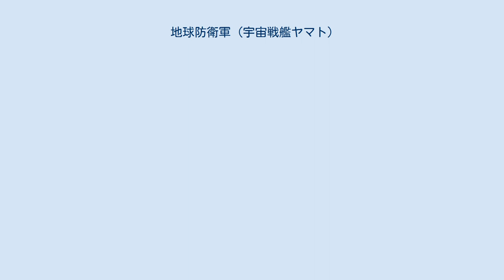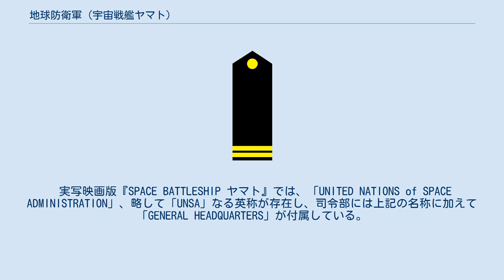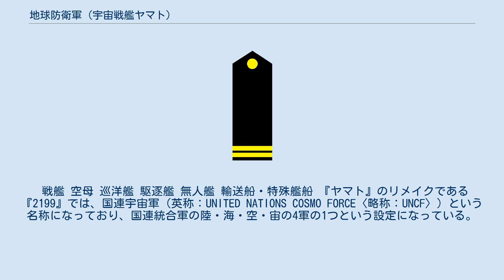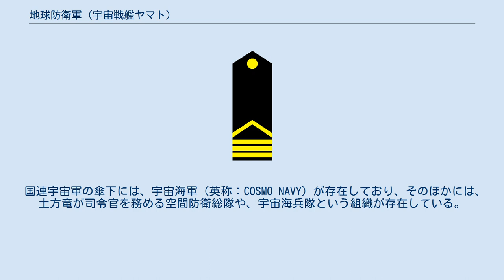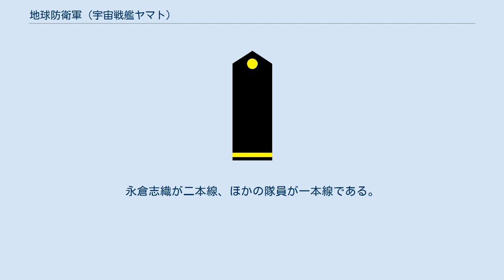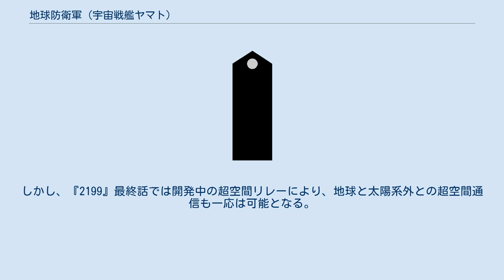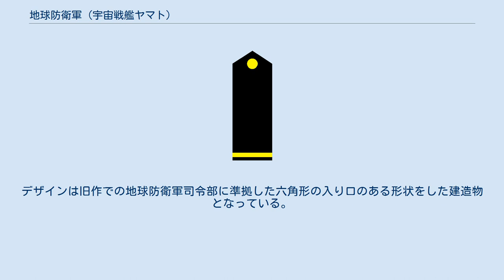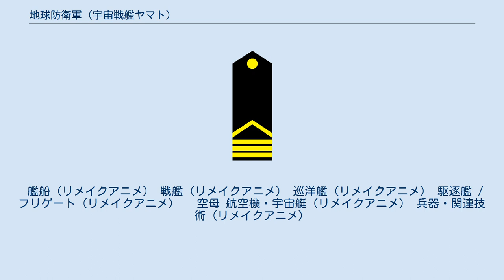地球防衛軍 (宇宙戦艦ヤマト)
地球防衛軍（ちきゅうぼうえいぐん）は、アニメ「宇宙戦艦ヤマトシリーズ」に登場する架空の軍隊。
 本記事は文中に作品名が多く登場するため、冒頭の本節に便宜上のシリーズ名および作品略称をあらかじめ明記する。
 西暦2192年、ガミラス帝国の遊星爆弾の攻撃を受け、国際連合の元に結成された軍。
その名称通り地球を防衛することを主目的とする組織である。
 対侵略者邀撃用の宇宙艦隊として「地球防衛艦隊」（略して「地球艦隊」と呼ばれることが多い）を保有する。
『ヤマト2』では連合艦隊という呼称が使用され、『ヤマトIII』に登場する戦艦は地球連邦政府に参加する各国で独自に建造されている。
 なお、漫画版や小説版によれば、先進国の中で領土が小さく比較的被害が小さかったため、地球防衛艦隊司令部が日本に設置されているとされる。
初期作品の地下都市は東京の地下に存在している設定となっている。
『さらば』以降の首都「メガロポリス」は旧地下都市に近い海に面した場所に敷設された。
 なお、『ヤマトIII』第3話において、相原義一に届いた緊急動員令電報の文面（文章は全てカタカナで書かれている）に発信者として「チキュウ セイカン ボウエイグン」（地球星間防衛軍）と書かれている。
 実写映画版『SPACE BATTLESHIP ヤマト』では、「UNITED NATIONS of SPACE ADMINISTRATION」、略して「UNSA」なる英称が存在し、司令部には上記の名称に加えて「GENERAL HEADQUARTERS」が付属している。
また、軍章は現実の国際連合のそれに近いデザインである。
 『ヤマト2』では組織構造が明確に設定されている。
 地球防衛軍は地球連邦の直轄組織であり、地球連邦大統領を頂点として、その下に連邦議会がある。
防衛軍のトップは司令長官であり、『ヤマト』から『完結編』まで、藤堂平九郎が務めている。
長官の隷下にある総合参謀本部が開く防衛会議で軍の方針を決定する。
しかし、劇中では司令長官の独断で作戦を進めることもたびたびある。
 防衛軍の兵員は「宇宙戦士」と呼ばれる。
現実の軍隊のような階級は存在せず、指揮系統は組織内の役職によって決まっている。
敬礼は右拳を左胸に当てる形式が基本だが、挙手の礼をする場合もある（答礼）。
ヤマト乗組員とそれ以外の艦および地上勤務者は制服が違うが、どこかしらに錨マークが入っているのは共通している。
 なお、『復活篇』では、上条了が古代進に「地球防衛軍一等空佐」と名乗っている。
 『ヤマト』には地下都市に、『さらば』以降はメガロポリスに地球防衛軍の司令本部が存在する。
 また、次世代の宇宙戦士を養成する「宇宙戦士訓練学校」（『ヤマトIII』では「少年宇宙戦士訓練学校」）が存在する。
 首都メガロポリスを見下ろす高台にある、戦死した宇宙戦士たちを慰霊・顕彰するための記念施設「英雄の丘」が存在している。
ヤマト初代艦長沖田十三の像と、『新たなる旅立ち』以降は戦没者のレリーフが設置されている。
ヤマト乗組員の心の拠り所となっており、『さらば』『ヤマト2』では沖田の命日に旧ヤマト乗組員が集結し、『永遠に』では、敵の地上侵攻で散り散りになった一部ヤマト乗組員が集った。
 地球以外では、太陽系に月面・金星・火星・アステロイドベルト・木星圏各衛星（イオ・エウロパ・ガニメデ・カリスト）・土星圏各衛星（タイタン）・天王星・海王星・冥王星・第11番惑星などに基地が設置されている。
火星以遠の惑星基地は、『さらば』『永遠に』『完結編』などの劇中で、敵の進攻によって壊滅することが多い。
 太陽系外では、『ヤマトIII』においてアルファケンタウルス第4惑星を開拓し、基地を設置している。
 艦形名称のみ記載。
固有艦名があっても同型艦は除外（ネメシス、冬月など）。
 戦艦 空母 巡洋艦 駆逐艦 無人艦 輸送船・特殊艦船 『ヤマト』のリメイクである『2199』では、国連宇宙軍（英称：UNITED NATIONS COSMO FORCE〈略称：UNCF〉）という名称になっており、国連統合軍の陸・海・空・宙の4軍の1つという設定になっている。
 さらに、統合軍とは別に、行政を司る国連宇宙局も存在している。
 『2202』では、国連の解体と地球連邦の発足に伴い、国連統合軍も再編され、地球連邦防衛軍となっている。
英称は国連宇宙軍と同じ。
 『2199』では、国連の元に国連統合軍が存在し、国連宇宙軍・国連地上軍・国連...